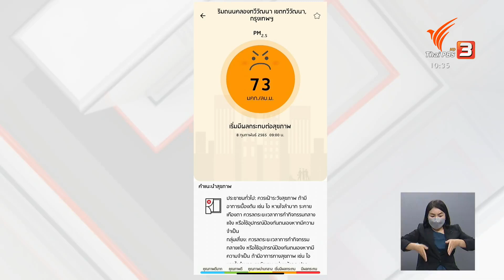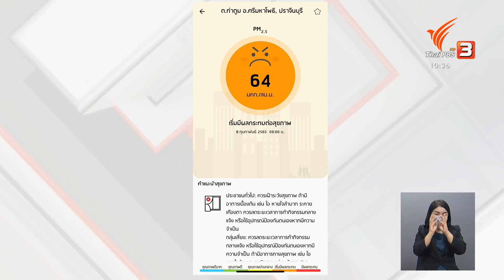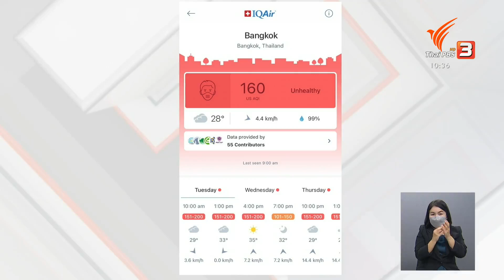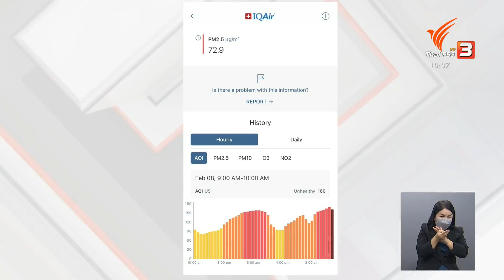ค่าฝุ่น PM2.5 สะสมเกินมาตรฐานหลายพื้นที่ (8 ก.พ. 65)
ลมที่พัดปกคลุมประเทศไทยมีกำลังอ่อนลง ทำให้ระยะนี้ประเทศไทยและกรุงเทพมหานครมีการสะสมของฝุ่นละอองและหมอกควันเพิ่มขึ้น ซึ่งเฉพาะกรุงเทพมหานคร วันนี้มีค่าฝุ่นละอองสะสมเกินมาตรฐาน 43 พื้นที่ และทั่วประเทศพบว่าภาคกลาง ภาคตะวันออก และภาคตะวันออกเฉียงเหนือ ฝุ่นละอองเพิ่มขึ้น ทำให้คุณภาพอากาศอยู่ในระดับปานกลาง และเกินค่ามาตรฐานในระดับสีส้มใน 14 จังหวัด